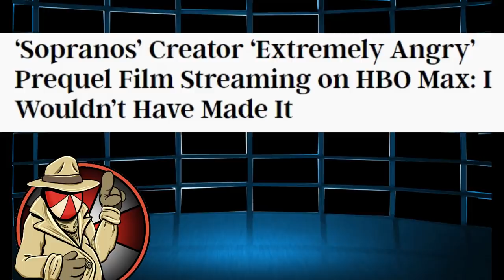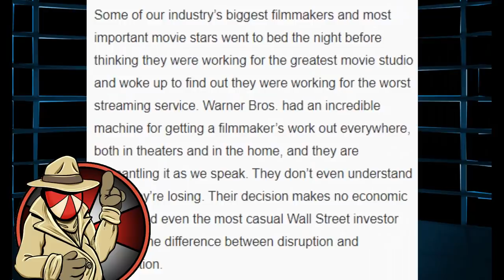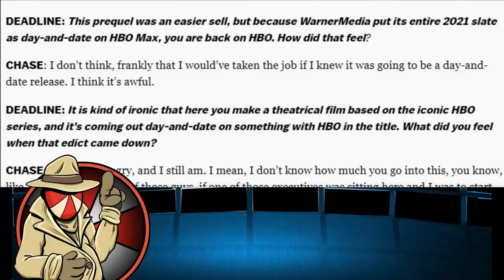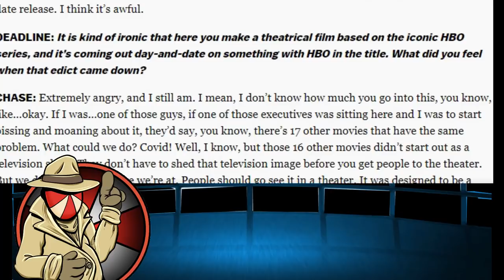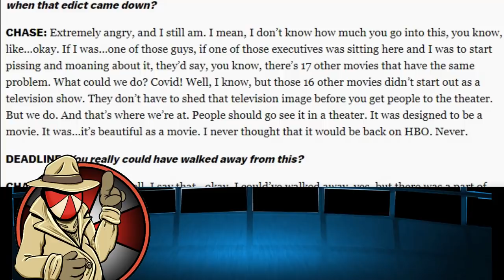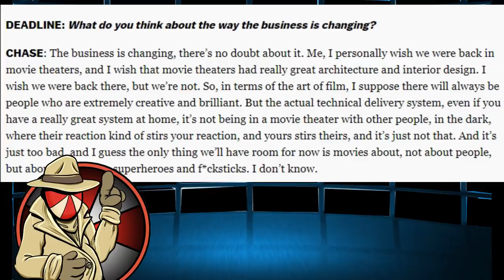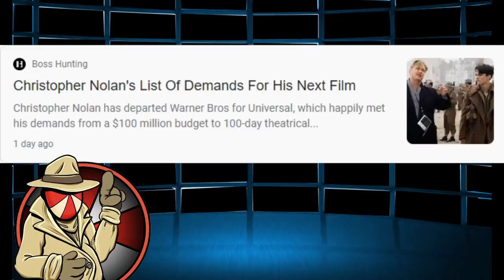Betrayed by Warner?! Warner gets CALLED OUT and LOSES BIGTIME!